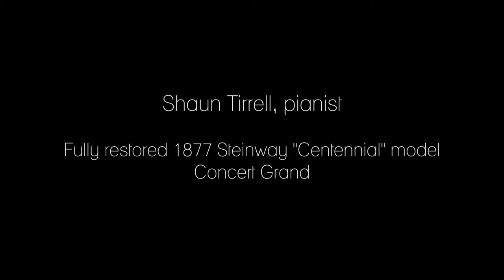Steinway Centennial Concert Grand Chopin Mazurka a min op17 no4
Chopin's a minor Mazurka op17 no4 performed on this gorgeous 1877 fully restored Steinway Centennial Concert grand by Shaun Tirrell.